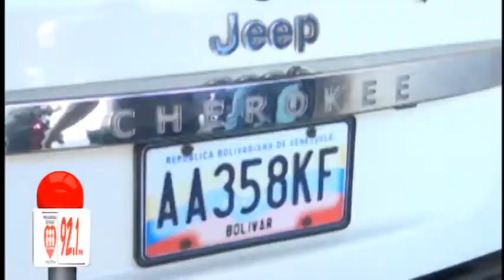Policía del municipio Sucre recuperar vehículo robada y capturan a los presuntos extorsionadores